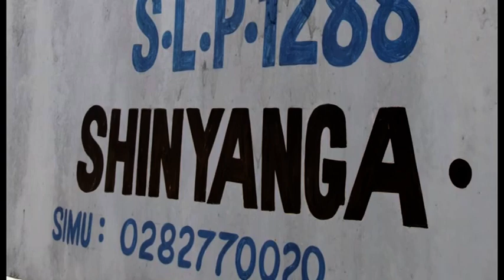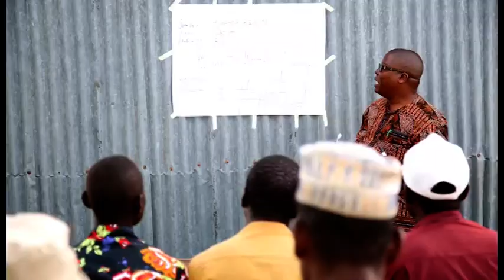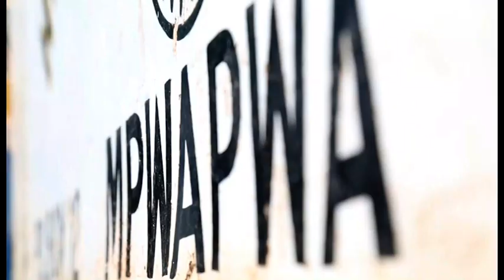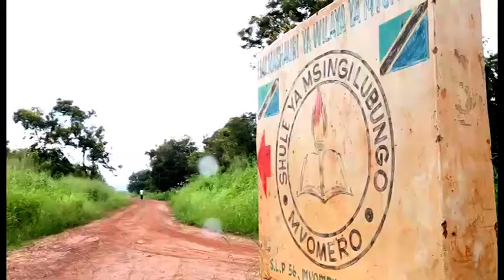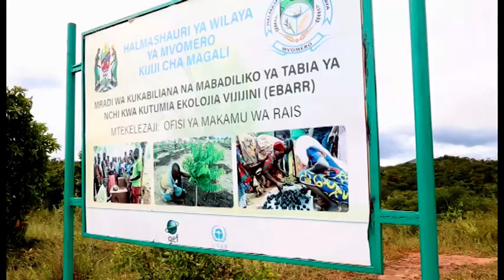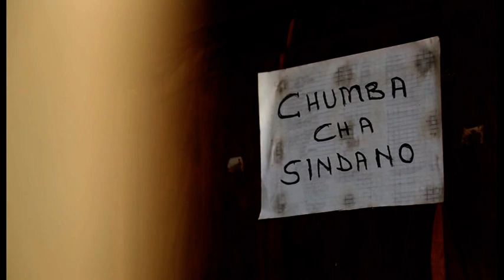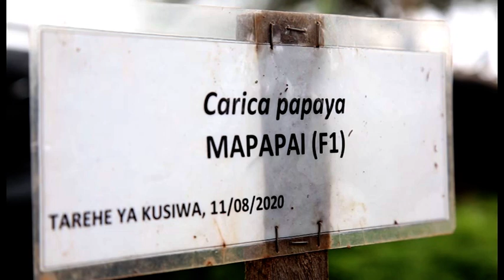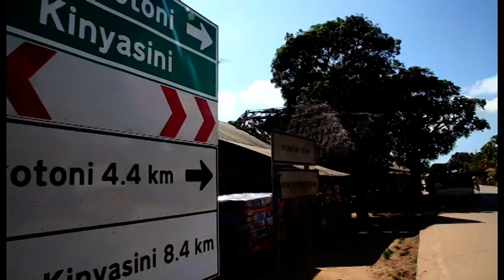Mafanikio ya mradi wa EBARR.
Mradi wa Kuhimili Mabadiliko ya Tabianchi kwa kutumia Mifumo Ikolojia vijijini Tanzania.